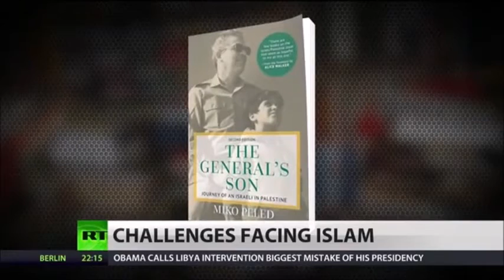RT - Miko Peled - Peace Between Palestinians & Israelies 'Absurd,' Israel Won't Allow It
Leaders from 30 member-states will convene for the organization of Islamic Cooperations summit in Turkey, held by the second largest inter-governmental body in the world. Among their goals is to establish an international peace conference on the Israel-Palestine conflict. For more on Israeli-Palestine relations, RT America’s Anya Parampil sits down with prominent Israeli peace activist Miko Peled.
Born and raised in Jerusalem in 1961, Peled grew up in a prominent Zionist family; his grandfather, Avraham Katsnelson, signed Israel’s Declaration of Independence. His father, Mattityahu Peled, fought in the 1948 war, and served as a general in the war of 1967; later, after the Israeli cabinet ignored his investigation of a 1967 alleged Israeli war crime, he became a peace activist and leading proponent of an Israeli dialogue with the PLO. He condemned the Israeli military for seizing the West Bank, Gaza, Sinai and the Golan Heights, calling the war a "cynical campaign of territorial expansion"